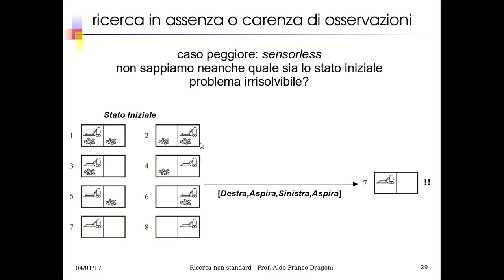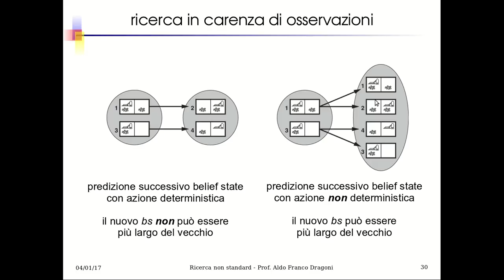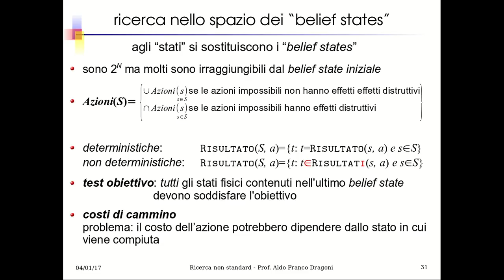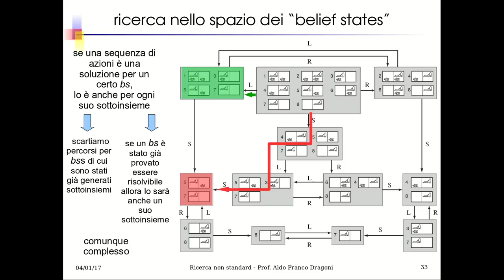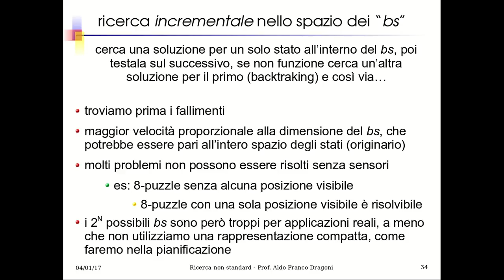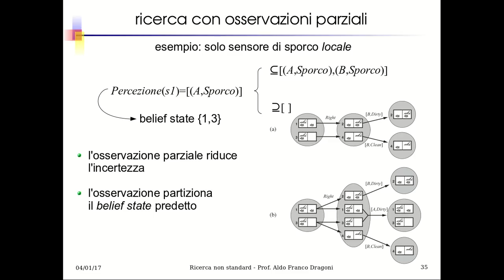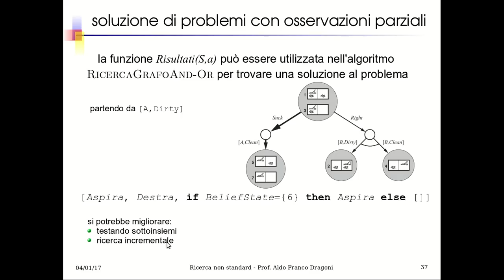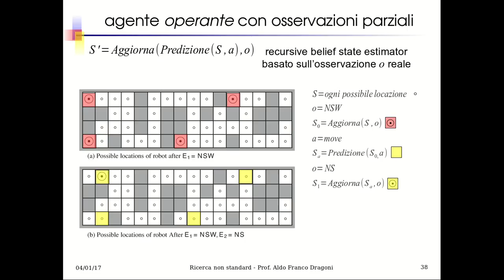IA20.3 Ricerca nel mondo reale: Assenza o Carenza di Osservazioni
Nel caso in cuil'agente ha assenza di percezioni si introduce il concetto di "belief state" e si modella lo "spazio dei beliefs state". Se poi le percezioni sono parziali la soluzione sarà un sottoalbero AND/OR, cioè un "piano di contingenza".